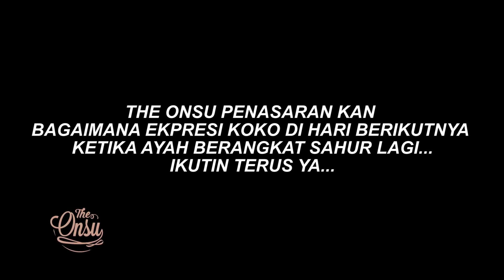The Onsu Family - Sinyo bangunin Ayah untuk syuting sahur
Happy Monday The Onsu...
Tetap semangat ya buat kalian yang sedang menjalankan ibadah puasa. Seperti Sinyo nih, yang tetap semangat ngebangunin Ayah, untuk syuting sahur selama bulan Ramadan. Ayah memang sudah terbiasa untuk syuting Sahur, tp di tahun ini ada yang berbeda, yang membuat Ayah tersentuh. Apa hayo kira-kira? Kalo mau tau jawabannya, langsung aja yuk kita tonton sampai habis tayangan di episode ini.

Ikutin terus The Onsu Family yaa, supaya gak ketinggalan moment-moment seru dari kami!!

Contacts RUBEN ONSU:
Line : @bensupdate_

Contacts SARWENDAH:
Line : @WensUpdate